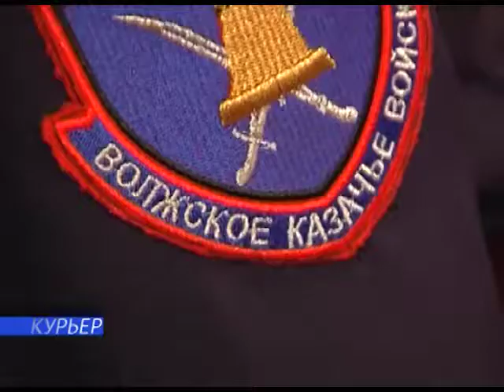24 04 В Краснодаре казаки почтили память жертв репрессий и отметили 27 ую годовщину реабилитации